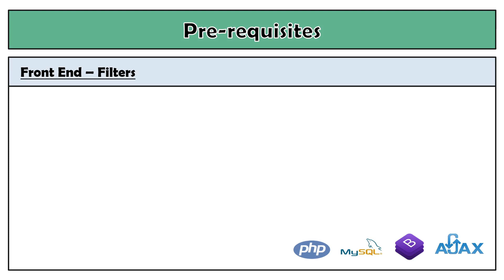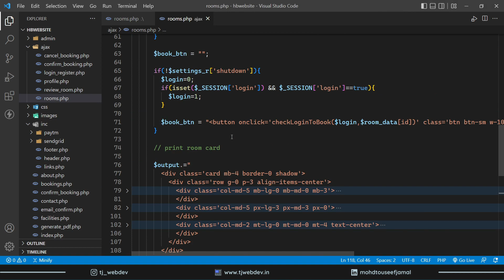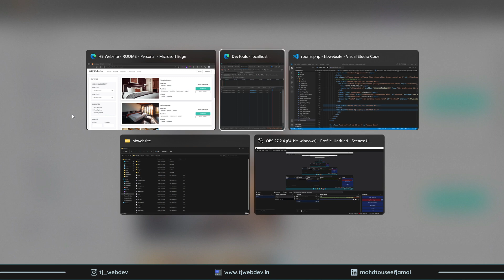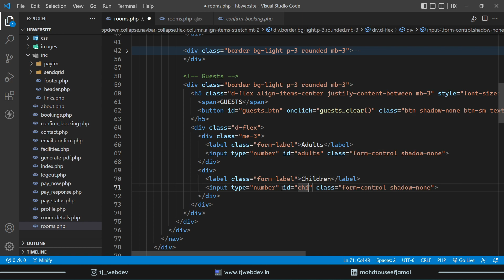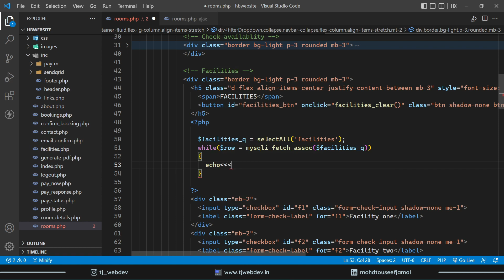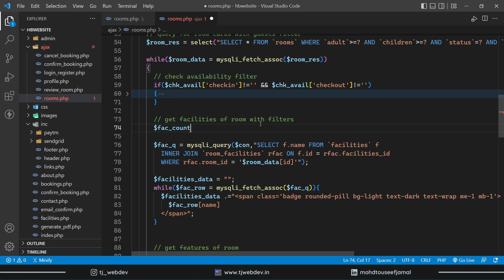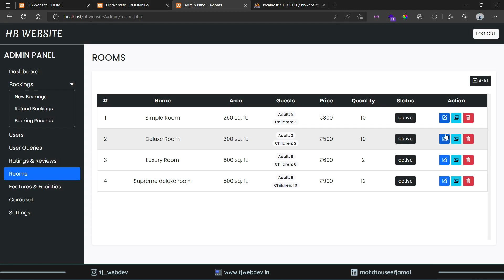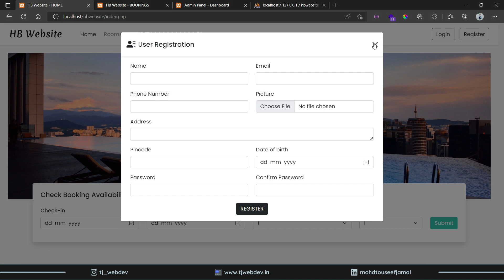24 - Hotel Booking Website using PHP and MySQL | Filter Rooms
In this video series, you will learn how to create a hotel booking website using PHP and MySQL from scratch.
This is the twenty-fourth video of the hotel booking website and in this video, we will implement room filtration logic in our hotel booking website.

Contents:
⌨️(00:00) – Introduction
⌨️(00:21) – Filters
⌨️(01:16:31) – Outro